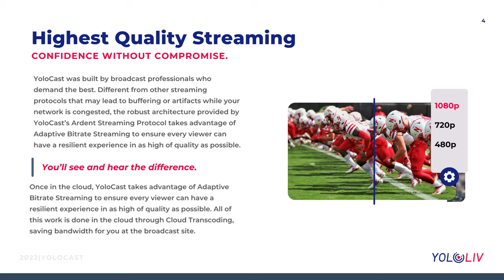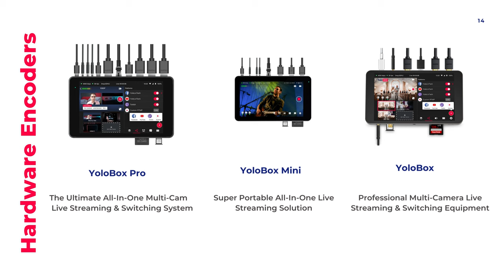YoloCast Platform Overview - Stream, Host, Schedule and Monetize All in One Place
YoloCast is a complete, easy-to-use live streaming platform, where you can STREAM, HOST, SCHEDULE & MONETIZE all in one place. With YoloCast, you can broadcast live video from your mobile app, hardware encoder or software encoder of your choice. Extend your reach and easily broadcast live events to anyone, anywhere.

Timestamps:
00:05 Why YoloCast
00:30 How YoloCast works
01:24 YoloCast Pricing Plans